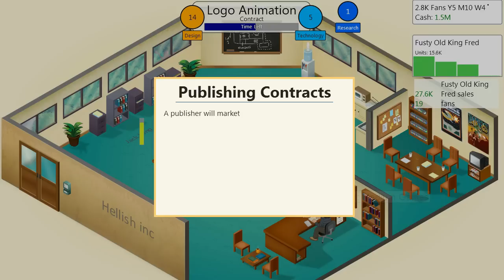Game Dev Tycoon Lets Play #4 - King Fred's Cahoots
Follow Hellish inc through its highs and lows as they strive to become the best game producer ever!